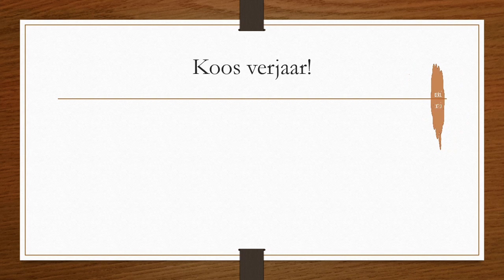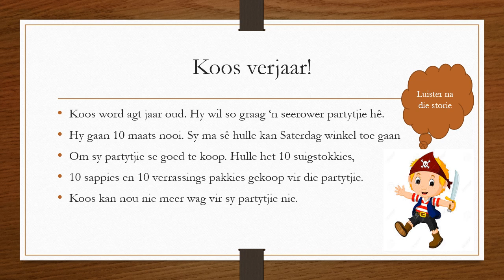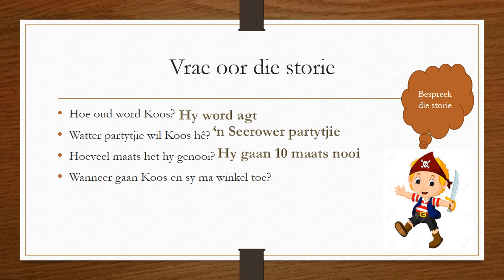Lsen A Luister en praat 3